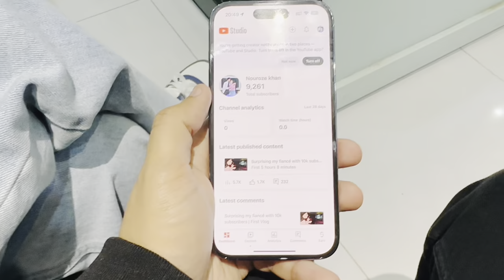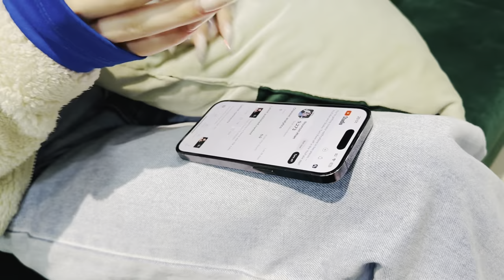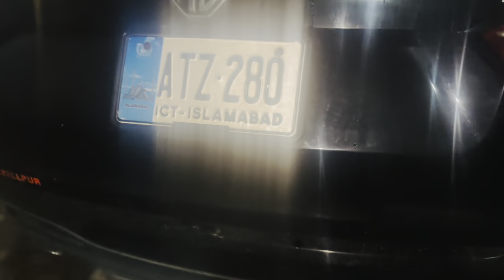Faisalabad k sab se khubsurat mall main ja ra hun Azerbaijani fiance💍 k sath ❤️ | Bht khush hogai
My fiance comes in Pakistan from Azerbaijan to see the beauty of Pakistan. We are going to Lyallpur galleria faislabad and for the dinner.